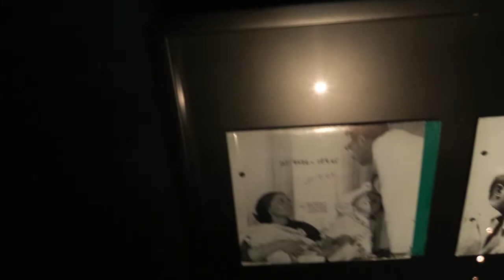Lieblingsstücke: Die Pille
„Lieblingsstücke“

Als am 1. Juni 1961 in Deutschland die erste Antibabypille auf den Markt kam, war das eine echte Revolution. Warum der Start ihrer Erfolgsgeschichte jedoch eher holprig war, erzählt euch unsere Sammlungsassistentin Petra Bulla.

„Denn die Zeiten ändern sich … Die 60er-Jahre in Baden-Württemberg“ 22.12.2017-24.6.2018 im Haus der Geschichte Baden-Württemberg,